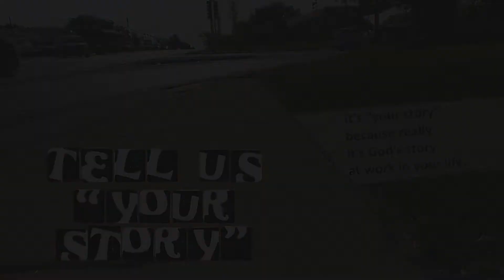Tell Us "Your Story" - Juan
A series of stories from Bethel's family
And it's "your story" because really it's God's story at work in your life.